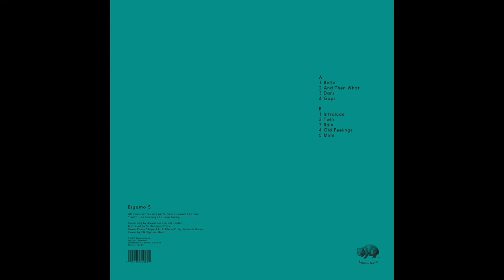Bigamo 5 | Joram Feitsma — Twin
Joram Feitsma — Under — BIGAMO5, LP
Release —  vinyl and digital —  on 18.01.19